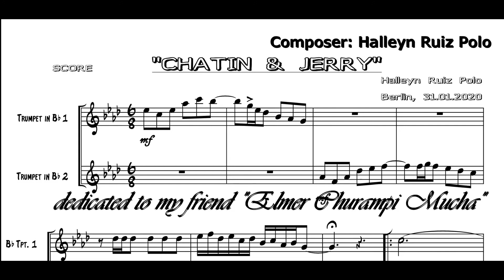"Chatin & Jerry" Trumpet duet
Composer: Halleyn Ruiz Polo